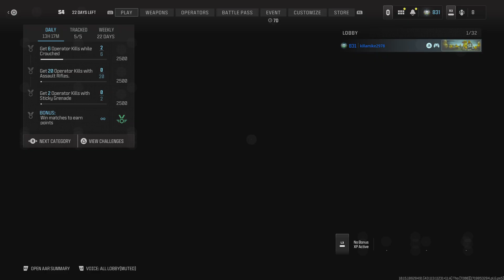Call of Duty: Level 831 Reached